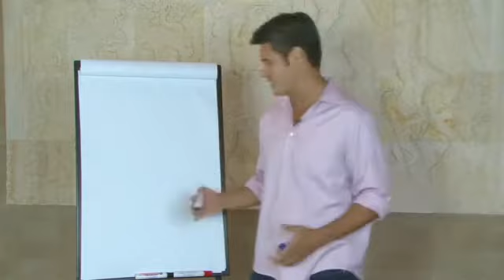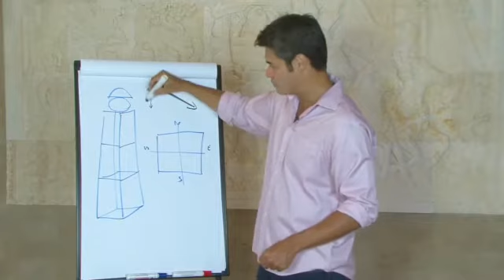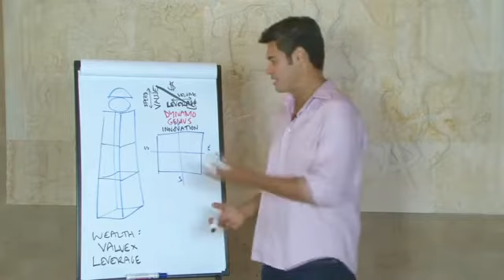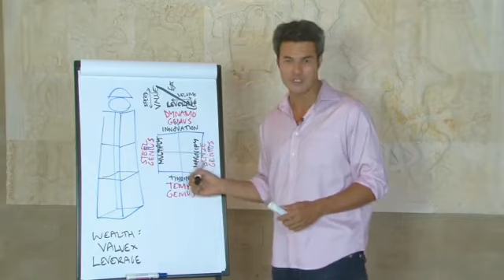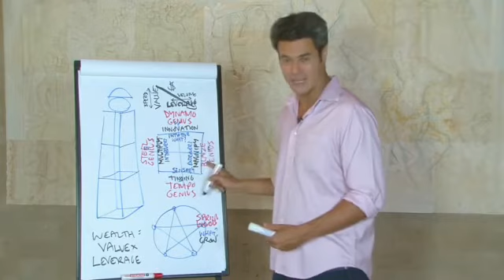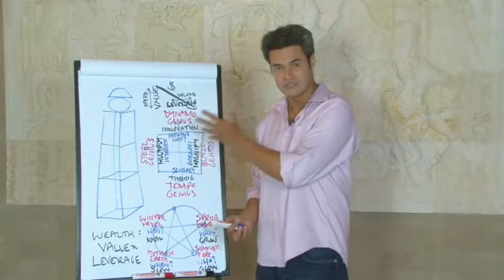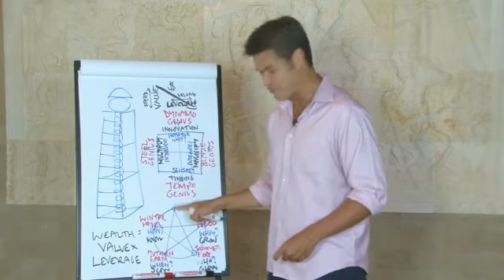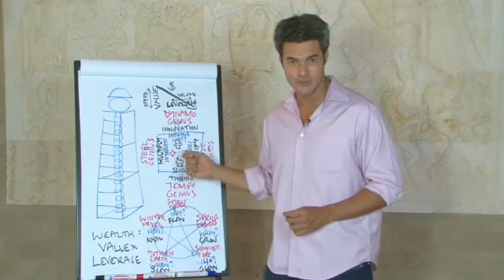Living The Life You Desire (Lesson 7 Part 2) "The Passion Test" Genius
Living The Life You Desire (Lesson 7 Part 2) "The Passion Test" With Chris And Janet Bray Attwood

BECOME CRYSTAL CLEAR AND CREATE YOUR NEW LIFE
Discover a Powerful, Step-by-Step Process That Can Accelerate Your Transition to a New Way of Living, A Process Used All Over The World!

Dear Passionate Friend,

If you know you’re meant to do more with your life, to inspire and empower others and become an even greater version of yourself, then I believe you’re here today for a reason. (And I’m SO glad you’ve found this video).
If you’re at a crossroads and you’re looking for inspiration, some of the following probably sounds familiar:
You’re feeling stuck in your job or career and would be beyond thrilled if you could find a way to generate a stable income doing something you truly love.
You’re afraid you’re too “different,” too tired or too old, to ever break through to your “calling.”

I believe everything happens for a reason. It’s no coincidence that you landed on this video today. Now is YOUR time – time for you to shift your life into another gear and fulfill the purpose for which you were born.

The Passion Test Books, Live & Online Courses…
The Automated Passion Test

The Passion Test Courses:
LIVE MASTERY OF SELF LOVE CERTIFICATION
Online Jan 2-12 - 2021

ONLINE PASSION TEST CERTIFICATION 2021 Dates
De Triste a Contento

Online Mastery of Self Love Certification: Feb 18 - 21, 2021 - 9 AM till 2 PM CST

Copy of Online Mastery of Self Love: February 18 to February 21 - 9 AM till 2 PM CST

Online Mastery of Self Love: May 27th to May 30th - 9 AM till 2 PM CST

Online Mastery of Self Love: September 30 - October 3, 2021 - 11 am -3 pm CST